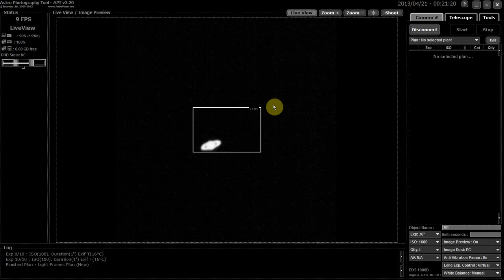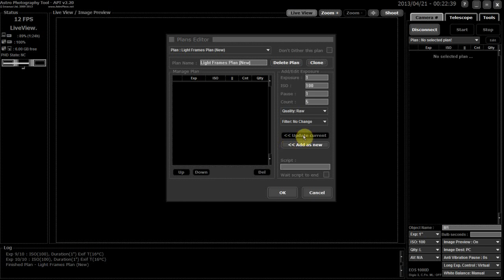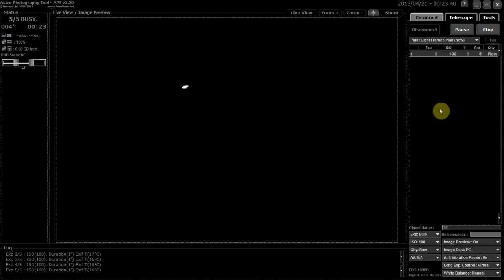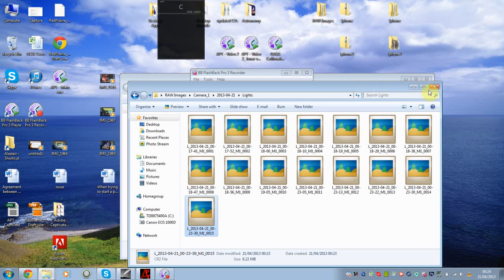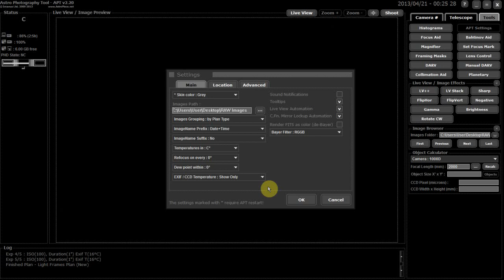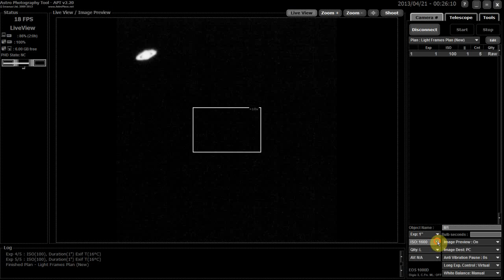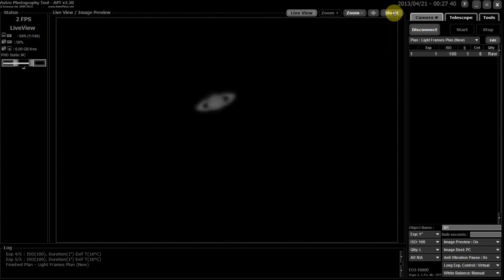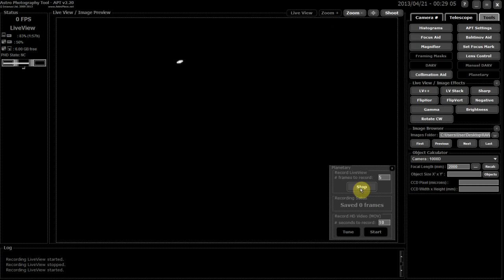APT - Video 3 creating observing plans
Next in the series of video tutorials showing how to create observing plans in Astro Photography tool. material created by Alastair of